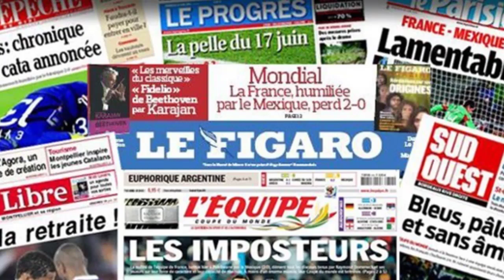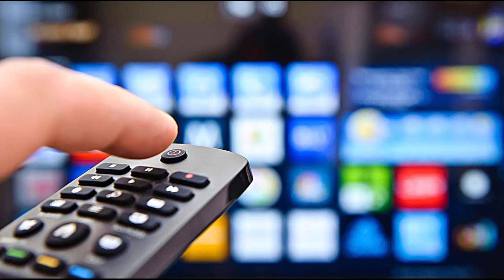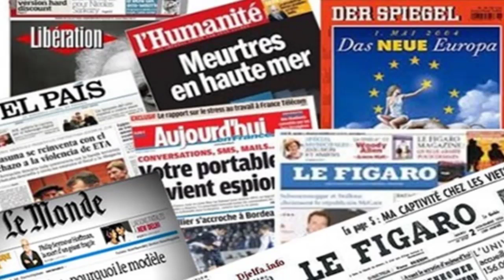امريكا تشييد بالجزائر * فرنسا تتغزل بالجزائر * 10 سنوات سجل للسعيد بوتفليقة و حداد